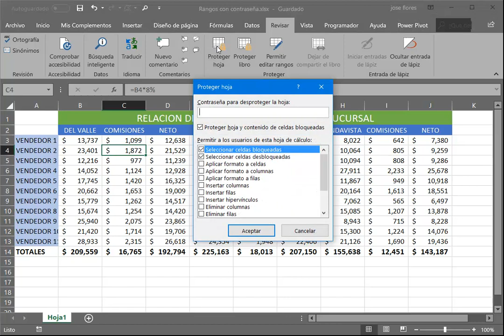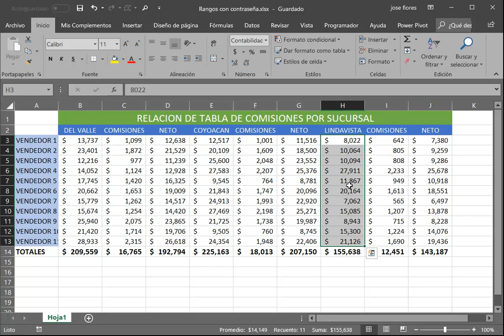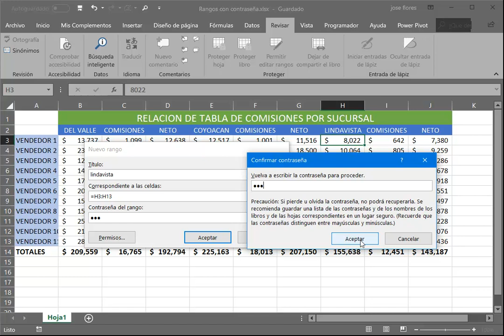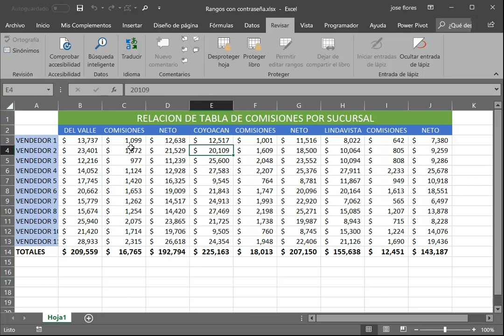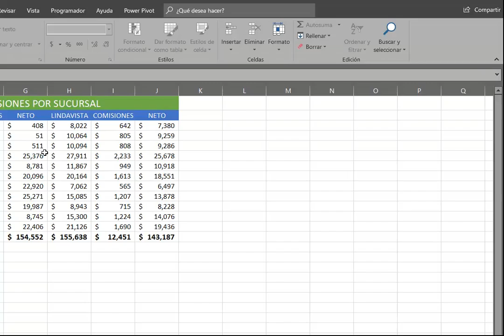Excel proteger rangos con contraseña, no macros [Office 365] (Actualización)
Ahora es posible proteger diferentes rangos con una contraseña para que el usuario que tenga esa contraseña, le sea permitido modificar solo el rango definido con dicha contraseña.

Esta es una adición a la actualización de Septiembre para los usuarios de Office 365 insiders, si esta actualización todavía no aparece en tu Excel 365, no desesperes, pronto aparecerá si no perteneces al programa Insiders.